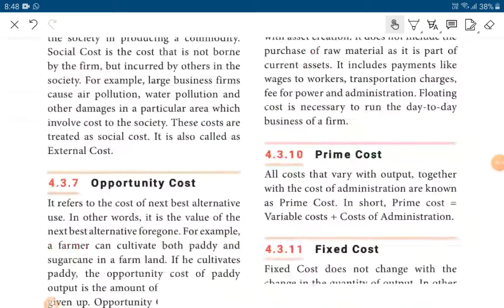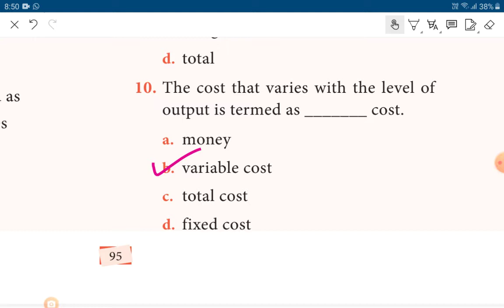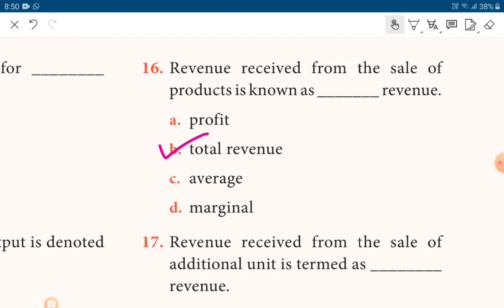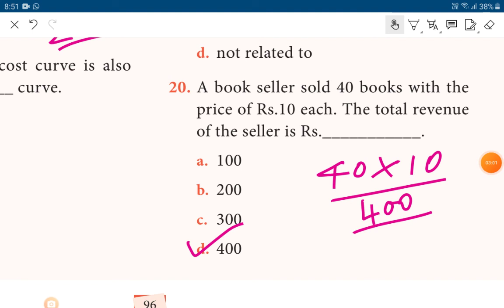Cost and Revenue Analysis 11th Economics Chapter 4 book back question and answer Class 11 Economics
Chapter4 book back question and answer